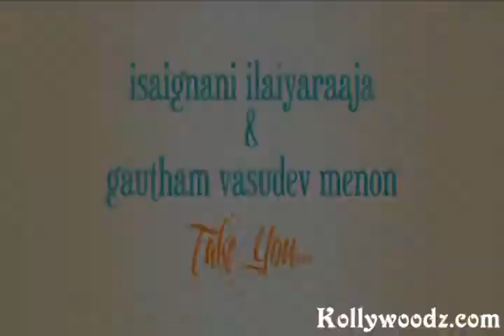Neethaane En Ponvasantham Ennodu Va Va Song Teaser